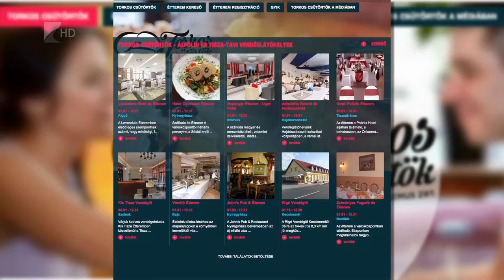“Torkoskodás” februárban - Kölcsey Tv